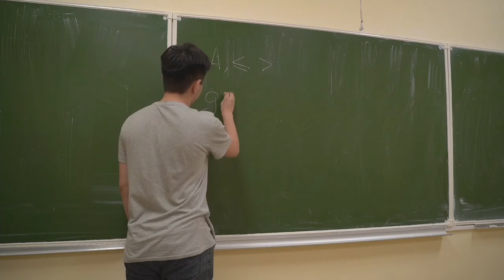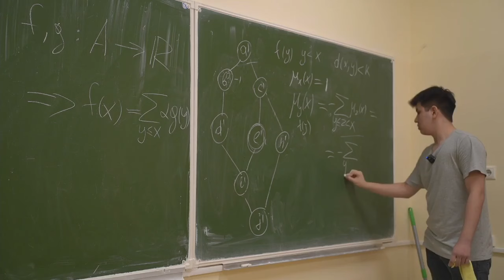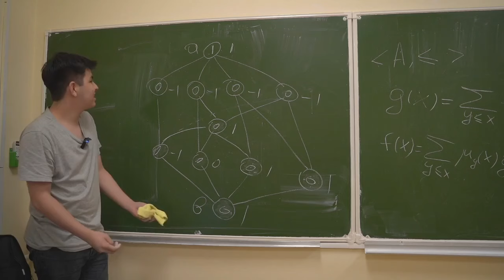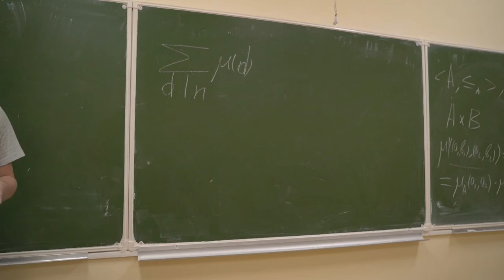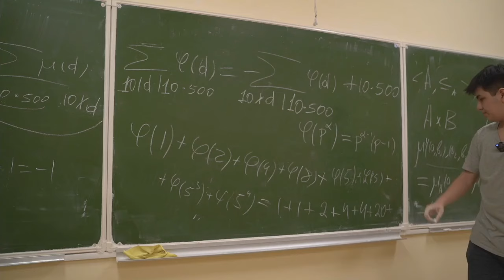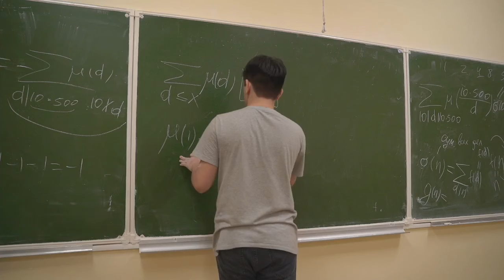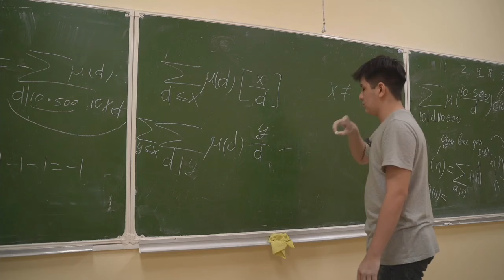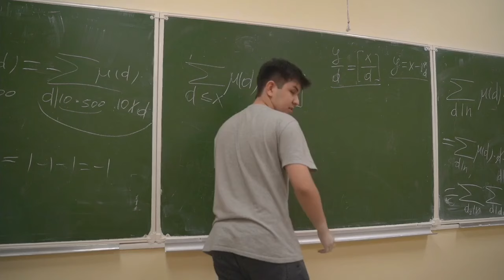[Допсем, ОКТЧ] Основы комбинаторики и теории чисел 6. Функция Мёбиуса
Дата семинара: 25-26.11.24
Семинарист: Собиров Бехзод

Оператор: Черноморцев Ярослав
Монтажёр: Зинин Роман